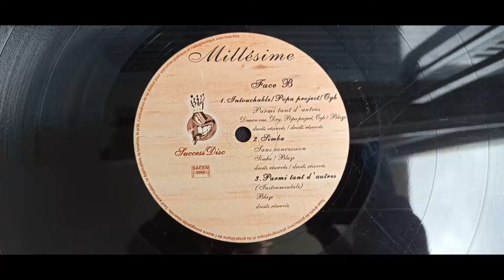INSTRUMENTAL - Intouchable, OGB & Popa Project - parmi tant d'autres - 2002 - prod Blaze - by MHT